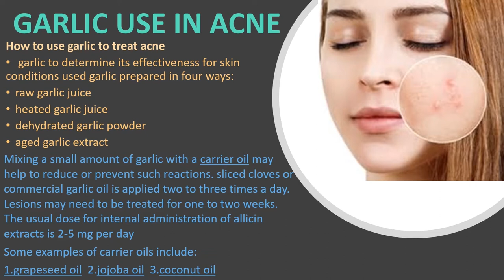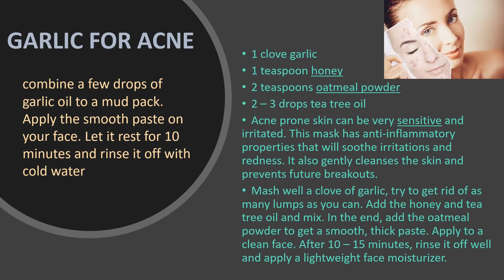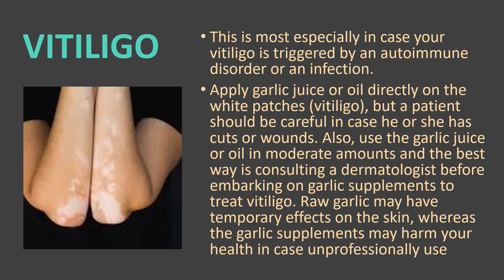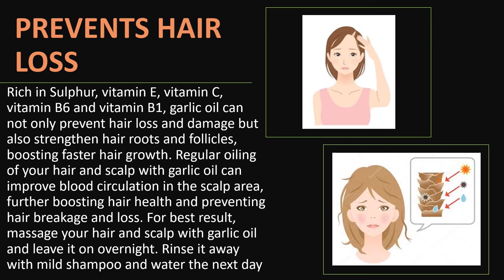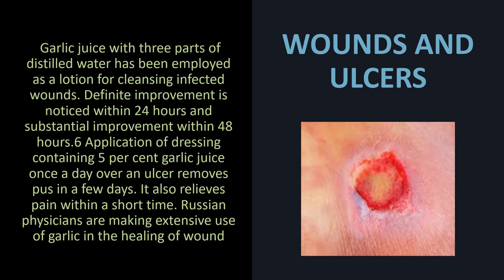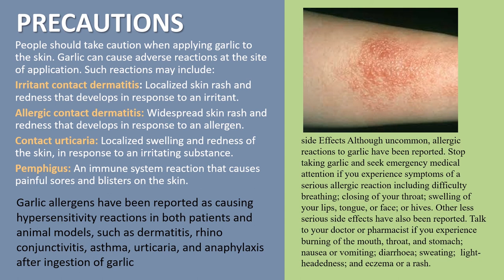त्वचा रोग और बालों की देखभाल में लहसुन का उपयोग | लहसुन के फायदे और नुकसान | Lahsun For Skin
कृपया देखे

ऊंचाई कैसे बढ़ाएं

Thanks😇
psoriasis stretch mark#white heads#DIY face mask#skin#बाल#केश#HairCare#बालों की देखभाल#blackheads# ब्लैकहेड्स#whiteheads#psoriasis#सोरायसिस#विचर्चिकाखुजली
एक्जिमा एथलीट फुट#खिंचाव के निशान#मुँहासात्वचा में निखार#खून की कमीरक्ताल्पता रक्तहीनता रक्तक्षीणता मौसा विटिलिगो सफेद पैच#कायाकल्प करने वालाकायाकल्प करने वालानवयौवन प्रदान करने वालानवयौवन प्रदान# कीड़े का काटना# इनसैक्ट बाईट# रूसी# बालों की रूसी
खौस# व्रण# फोड़ा# नासूर# घाव# ज़ख्म# चोट लगानाचोट# रक्त को शुद्ध करता है# रक्त शुद्धि# गार्लिक एलर्जी
athlete’s foot#stretch marks#acne#Acne#skin brightening#anaemia#WARTS#Warts#white patches#vitiligo#Rejuvenator#InsectBite#dandruff#Dandruff# Ulcer#wound#Itchy Skin#purifies blood#Blood Purification#blood purification